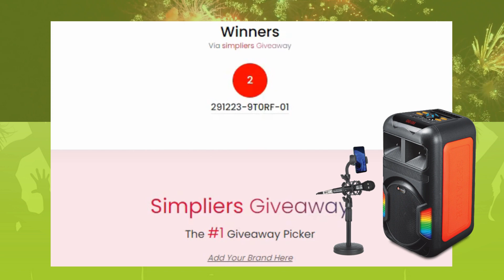Chalo Kamao Super Lucky draw 3 Winner Announcement | Winner nai Jeeta Audionic Royal 7 Speaker! 🏆🔊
🎉 Exciting news!

The moment we've all been waiting for is the announcement of the Super Lucky draw 3 winner! 🥳

Who will take home the Audionic Royal 7 speaker with its powerful bass and built-in mic for a complete entertainment experience?

🎟️ The winner has been chosen based on the number of tickets, and those with the most tickets had the highest chances of winning this fantastic prize.

Thank you to everyone who participated and accumulated CKP to increase their chances.

🚀 Watch the video to discover the lucky winner and feel the thrill of the Super Luckydraw moment!